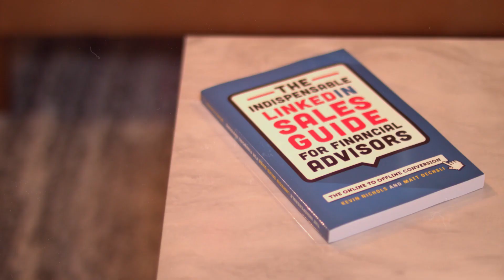Letting Go (Episode 81)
On this episode, Stephen and Kevin discuss letting go, but doing so in order to gain more control.